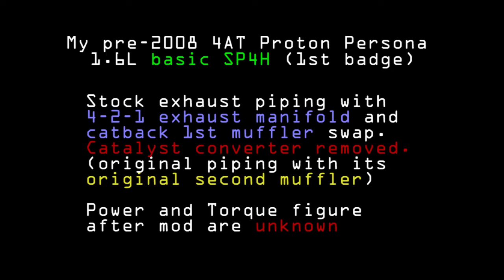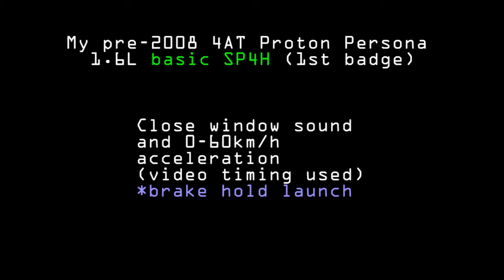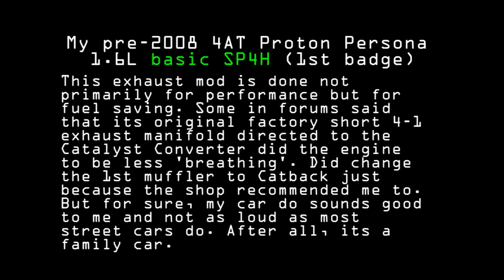pre-2008 Proton Persona Auto 0-100km/h (exhaust mod)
Still using the old Proton CamPro 1.6L engine, S4PH, without any CPS or IAFM module (unswapped pre-2008 model. the logo is still coloured). yeah, even it has like High-Cam switch feel, is not. (CPS is similar to VTEC cam profile switching mechanism)
0-100km/h and 0-60km/h single run.

Car is modded by changing its exhaust manifold to 4-2-1 configuration. The Catalyst Converter is removed (mine doesnt seems to be compatible with the new exhaust manifold) and the 1st muffler or bullet is swapped with Catback (Straight flow)

Recorded with Samsung Galaxy SIII at 720p@30fps

*Im not active in YouTube so i occasionally will upload to YouTube mainly for sharing or if i want to